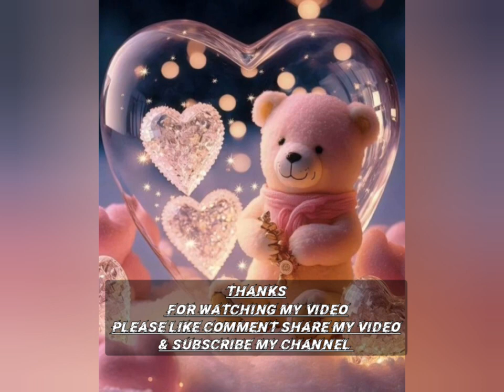Beautiful & Charming Dpz for WhatsApp | profile pics